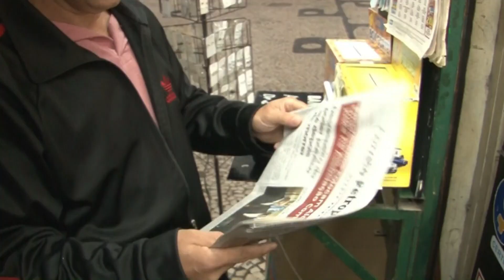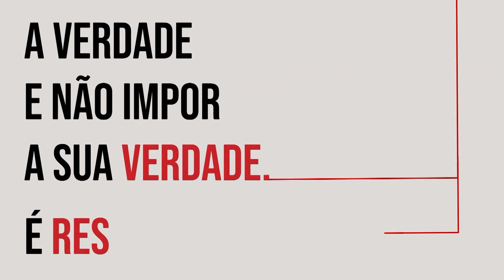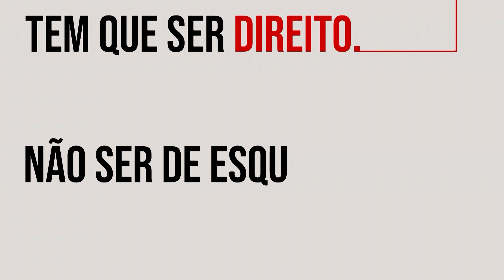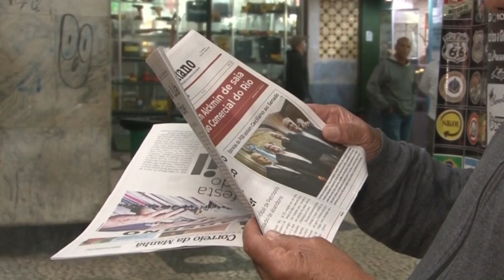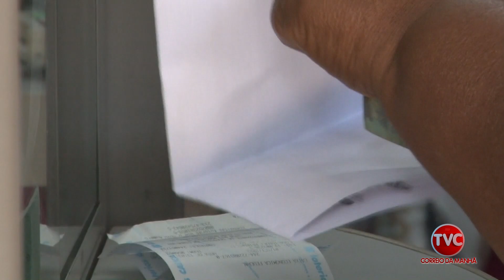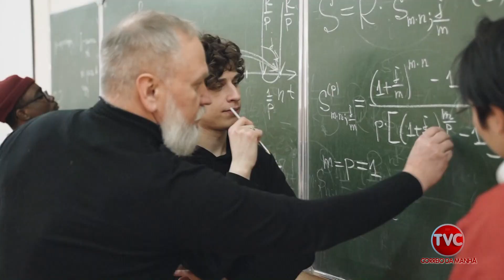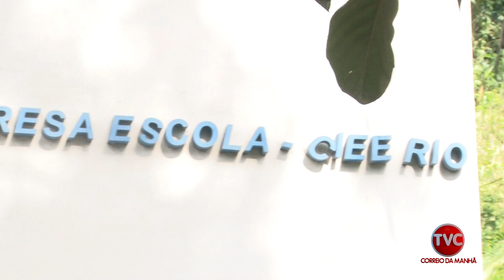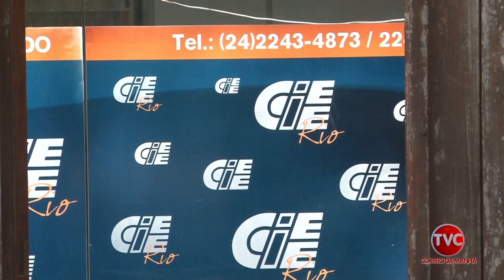Correio Petropolitano 16 01 24